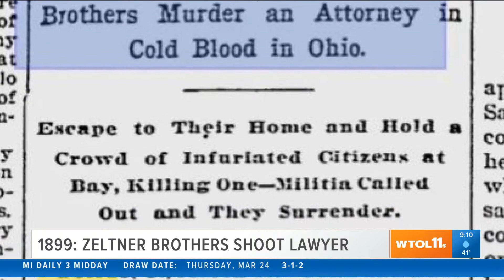1923: So...Toledoans like Alligators | Today in Toledo History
Toledo welcomes the return of Doughboys, officials are concerned about people going on vacation and returning with alligators, and a pair of brothers shoot lawyer.